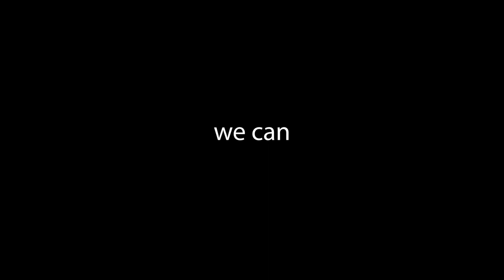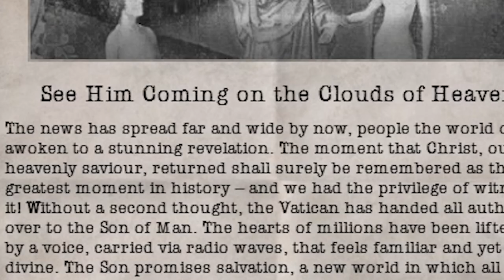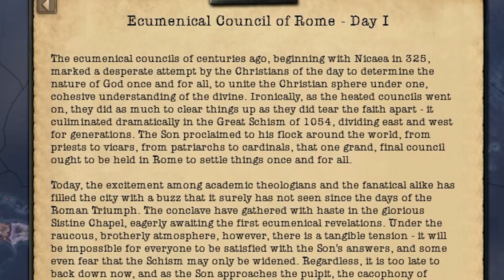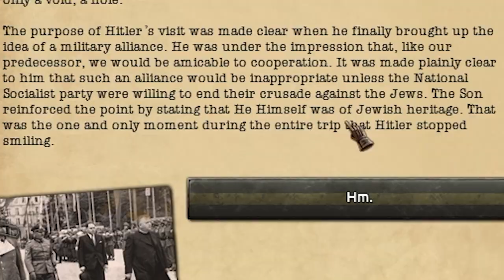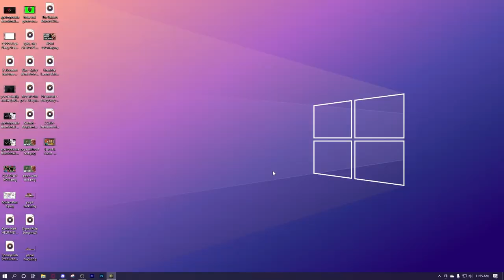I put Jesus in Hoi4 What Happens Next is Shocking...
so to continue on in the vatican city saga we hit the like goal so i will do a jesus run, theres a lot let reading and a lot more combat so i hope you enjoy.